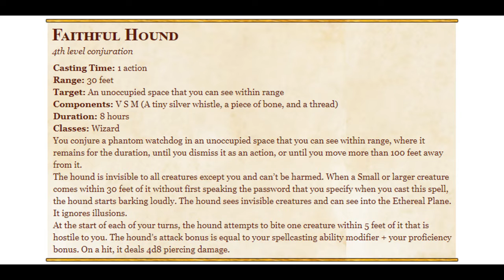Faithful Hound 5e: Who's a Good Boy?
Bob and Sam discuss the spell Faithful Hound.